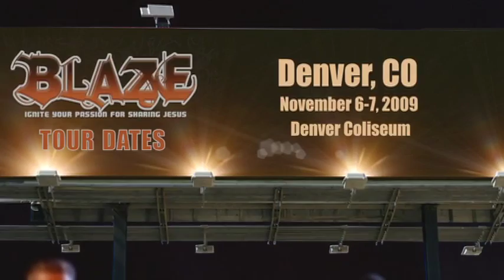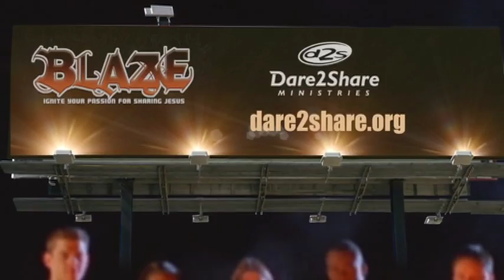Blaze promo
A group of incredible actors bring Blaze to life.